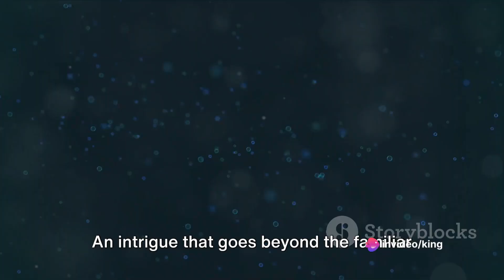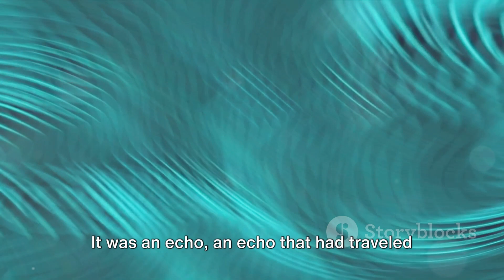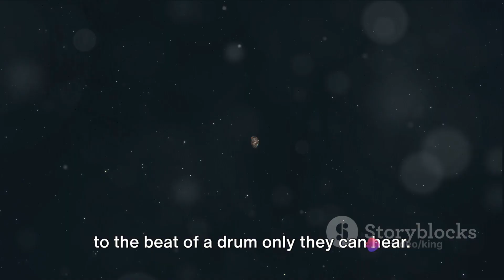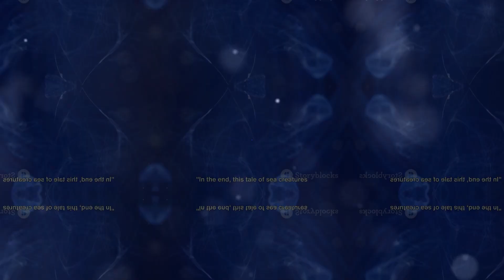Depth Of Water Creatures // And Nature Connections To External World 🌚🌏💫🌕👽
**Title: Unveiling the Alien Frontier**

In the vast expanse of the cosmos, where stars twinkle like distant promises, humanity's curiosity knows no bounds. It was a time when the universe whispered secrets, and mankind embarked on a journey that would redefine its place in the cosmic tapestry.

**Chapter 1: The Prelude**

It began with a faint signal, a whisper across the cosmic sea. Deep within the confines of space, astronomers detected anomalous patterns, sparking a frenzy of speculation. Was it a glitch in the celestial symphony or a beacon from the great unknown?

NASA, ESA, and other space agencies joined forces, their eyes fixed on the heavens, their instruments poised for revelation. The universe seemed to hold its breath as humanity stood on the brink of discovery.

**Chapter 2: The Encounter**

Months turned into years, and the signal persisted, growing stronger with each passing day. Then, on a fateful night, telescopes across the globe homed in on a distant star system. There, nestled within the cosmic ballet, lay a revelation beyond imagination—an alien world, teeming with life.

NASA's Kepler Space Telescope unveiled the exoplanet, christened Alinea, a world shrouded in mystery and possibility. Its skies danced with hues unseen, its landscapes painted with wonders untold. Humanity marveled at the realization that we were not alone.

**Chapter 3: The Quest**

As the world held its breath, NASA spearheaded a daring mission—the Alinea Expedition. Astronauts, scientists, and explorers from every corner of the Earth united in purpose, their gaze fixed on the distant horizon.

The journey was fraught with peril, traversing the vast chasm of space, navigating through the unknown. Yet, fueled by the spirit of discovery, they pressed onward, driven by the allure of the alien frontier.

**Chapter 4: The Revelation**

On the shores of Alinea, humanity stood face to face with the cosmic other. The alien world unfolded before their eyes, its secrets laid bare in the light of a distant sun.

NASA's rovers roamed the alien terrain, their sensors probing the depths of an alien ecosystem. They marveled at the wonders of Alinea, its flora and fauna defying all earthly convention. Each discovery was a testament to the boundless creativity of the cosmos.

**Chapter 5: The Legacy**

As the Alinea Expedition drew to a close, humanity reflected on the journey that had brought them to the stars. NASA and its counterparts had rewritten the annals of history, ushering in a new era of exploration and understanding.

The discovery of Alinea was more than a scientific triumph; it was a testament to the indomitable spirit of humanity, a reminder of our insatiable thirst for knowledge. And as the stars continued to twinkle in the night sky, the echoes of our journey reverberated across the cosmos, a beacon of hope in the vast expanse of space.

In the endless expanse of the universe, where mysteries abound and wonders await, humanity's journey has only just begun. The discovery of Alinea was but a single chapter in the cosmic saga—a testament to the enduring spirit of exploration that burns bright within us all.